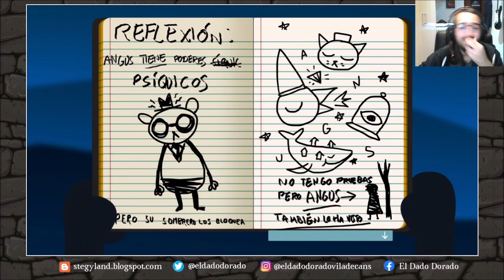Gameplay Night in the Woods - Directo - Parte 8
Octava parte del gameplay de Night in the Woods protagonizada por Carlos Castilla de El Dado Dorado.